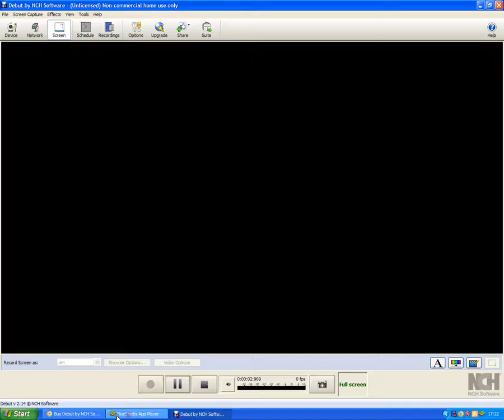Plants Vs Zombies 2 Primal Sunflower can use on levels Last Stands Glitch/Hack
Version works giltch 4.3.1
Sorry have glitch fixed version 4.4.1 .